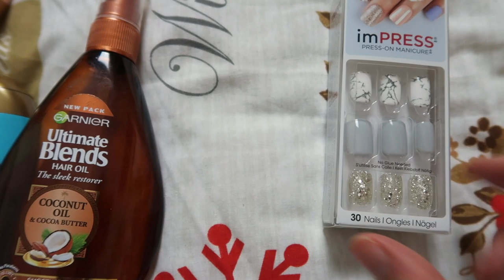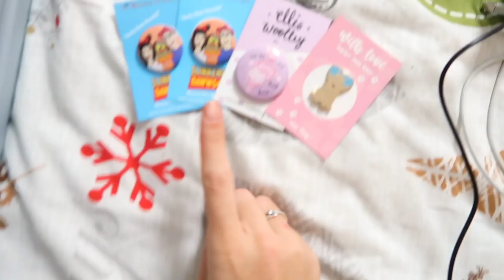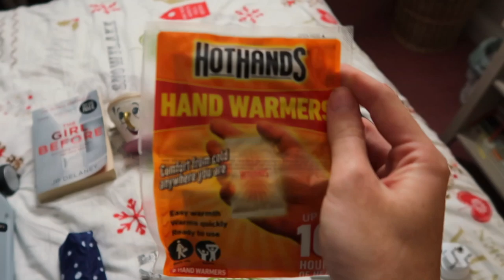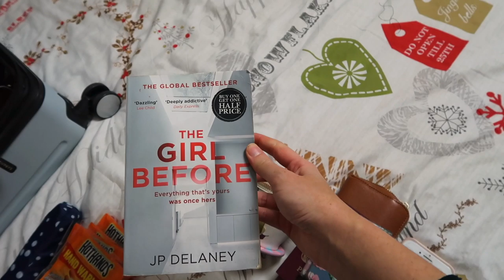DISNEY WEEK #7 | Pack With Me For Disneyland Paris 2019!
Hi guys!

Welcome to DISNEY WEEK day seven! It's our last day of Disney Week, thank you so much for the support this week and all your comments! We have had so much fun! When this video goes live we will be on our way to Disneyland Paris so make sure you are following both of us on twitter and Instagram for live updates! Today's video is a pack with me and I show you everything I am bringing with me to Disney! YAY!

xxx

EQUIPMENT LINKS

Softbox Lighting Kit
Adam Hall Mic Stand